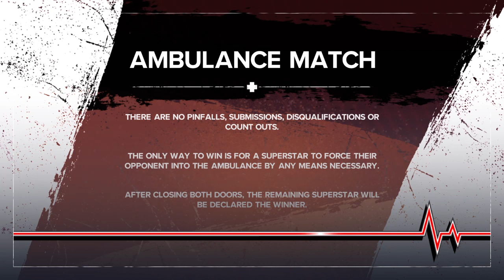Boyfriend vs king ahmad (ambulance match)